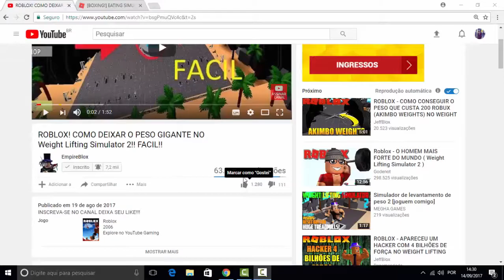SOU UM SOBREVIVENTE DO DESASTRE !!! (Roblox)